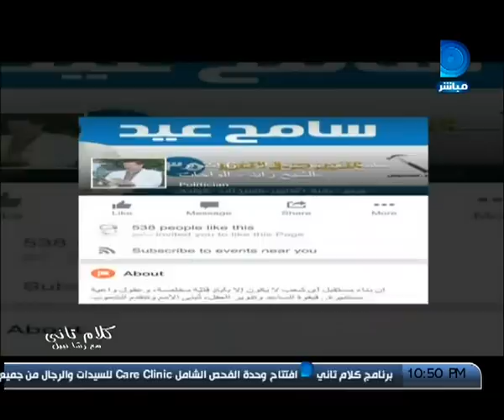كلام تانى | يفتح ملف الصراعات الانتخابية بين القوائم و داخل الدوائر الانتخابية في الانتخابات القادمة